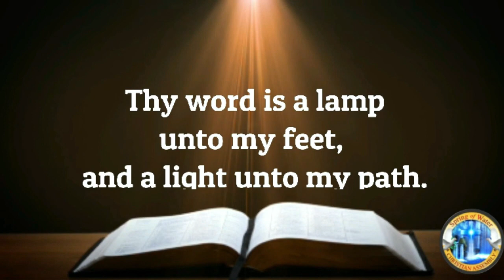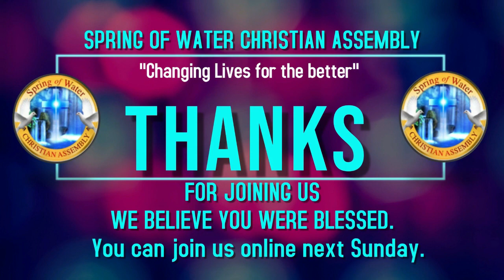Entering Through Your Open Door by Pastor Ronald Stephenson